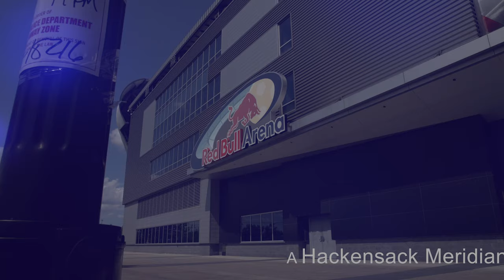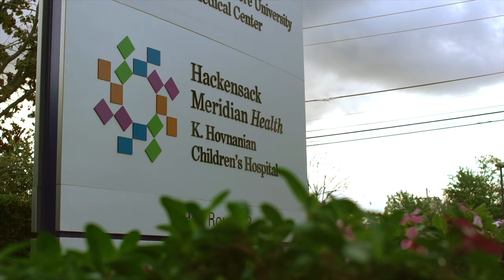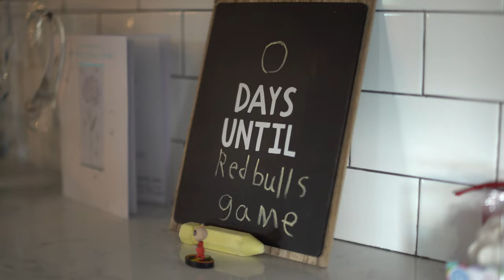Play it Forward Episode 3 "Something Is Not Right Here"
In this episode, Luis Robles meets Diego, a pediatric patient at K. Hovnanian Children’s Hospital, and talks about his dreams to become a soccer player.